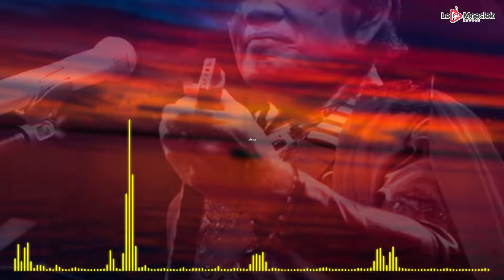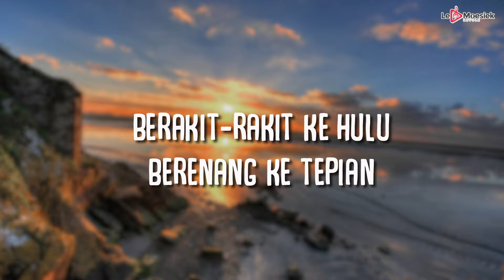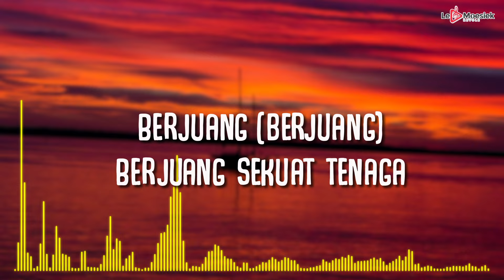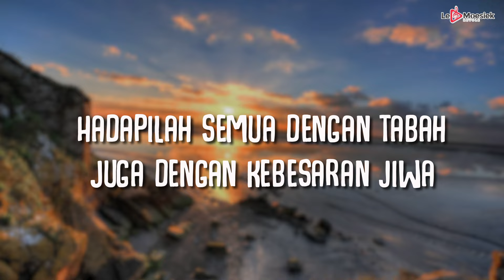Rhoma Irama - Perjuangan Dan Doa New Version (Official Lyric Video)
Dengarkan Lagu ini di: ITunes, Spotify, Deezer, Joox
Halo sahabat Le Moesiek Revole! Ada yang ingat lagu-lagu terbaik Rhoma Irama? Yuk dengerin singlenya yang berjudul "Perjuangan Dan Doa New Version", dijamin buat kalian penggemar dangdut pasti suka banget lagu ini. Langsung cek ya!